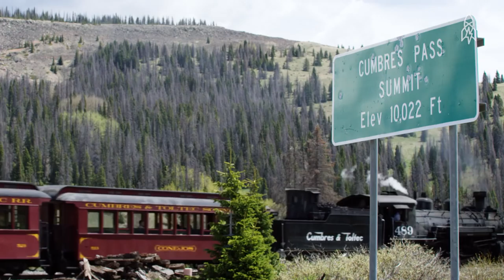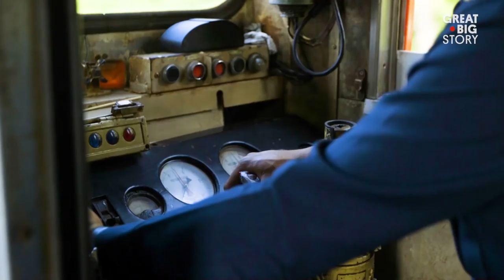Everything Planes, Trains and Automobiles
In this reel, we’re soaring high in the sky and charging full-speed ahead. We travel to the world’s largest model railroad set, learn how to fly with a bunch of high schoolers and brace ourselves at Thailand's most dangerous market.